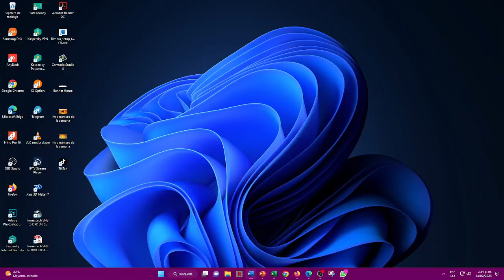CARIBEÑA DIA EN VIVO. Resultado último sorteo CARIBEÑA DÍA para hoy 24 DE FEBRERO 2023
Sorteo del chance CARIBEÑA día, sorteo efectuado el VIERNES 24 DE FEBRERO 2023
⚠️ Aviso: No somos el canal oficial de esta empresa de loterías. NUMEROLOGIA COLOMBIA, solo se limita a transmitir el sorteo a todo su público.
Los juegos de azar son para personas mayores de 18 años, juega con responsabilidad.